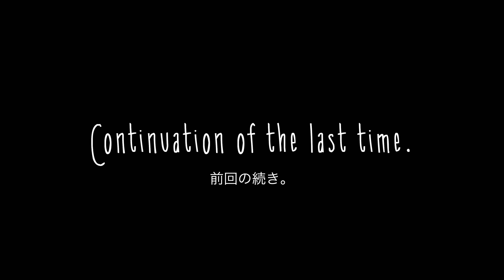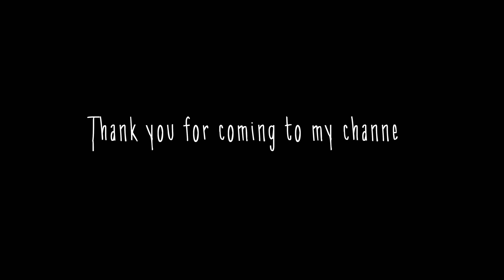撮影してるところを撮影したらサブチャンネル風な動画になった、つむじとげんまいの日常。Everyday scenery of guinea pigs "sub-channel style"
警戒心の強めなつむじが最近よくあくび🥱して、ゴロンするのを最近見るのですが、カメラを向けるとすぐに『ムクっ』と起き上がってしまうのですが、今日はカメラにおさめることが出来ました💮

今日ケージの藁を新しいものに変えて、念入りにケージを掃除したのですが、げんまいのポップコーンジャンプがかわいかった..

でも未だタイミングが掴めなくて撮影出来ていないんです。